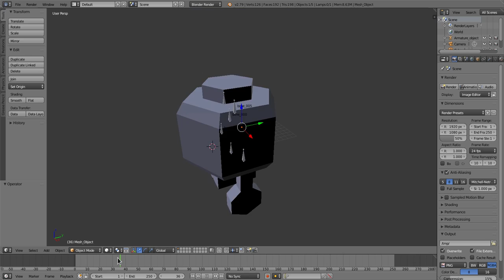Basic key frames "working" in blender